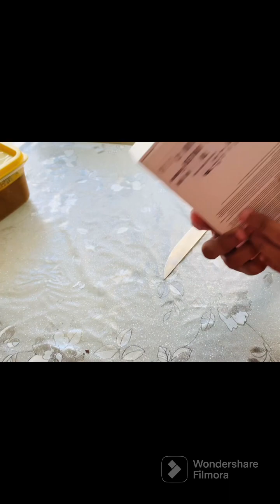London sy Glasgow wapsi ka safar! Robert Burns city! Mny di khud ko treat! Iphone 14 plus 🥰!